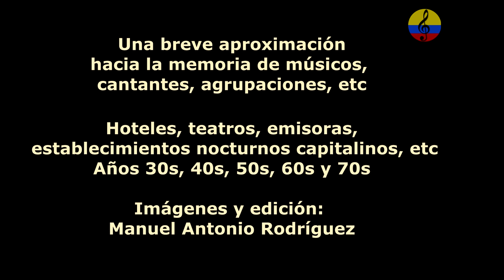Historia resumida de la música tropical en Bogotá, LVII parte, 2024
Este documental tiene como propósito, compartir memorias audiovisuales acerca de la historia de la música tropical en Bogotá, con el concurso de investigadores, coleccionistas, músicos, etc., trataremos de reconstruir memorias de lugares donde se presentaban orquestas, músicos, cantantes, etc., también, teatros, hoteles, emisoras, establecimientos nocturnos, en fin, algo aproximado porque la historia es muy extensa.  Complementado con audios e Ilustraciones fotográficas. Entre otros , participan los maestros José y Rosni Portaccio Fontalvo, el doctor José Martín Riaño, Oscar Javier Ferreira Vanegas, Adolfo Castro Peinado, Catalino Tejedor, Armando  Escobar Plaza, Víctor Manuel Ramírez, Joaquín Vicente Verano, Raúl Medina, Danilo Escobar, Hernando Sepúlveda, Alfonso Erazo Bastidas, Dalmiro Guerra Peña, Natalia Guerra Peña, Jairo Ocampo Arismendi y Mario Ocampo Arismendi entre otros, con la conducción y producción de Manuel Antonio Rodríguez A.